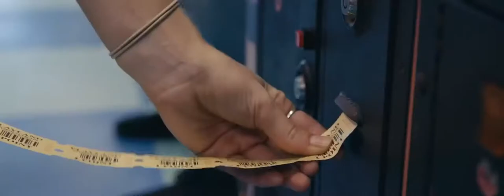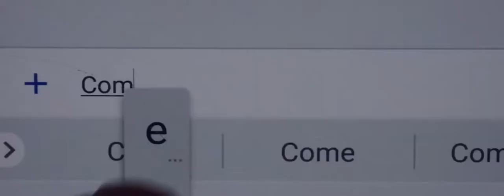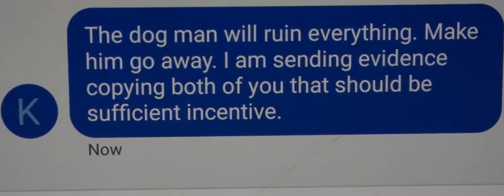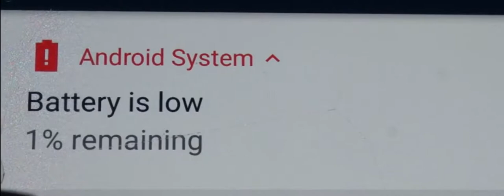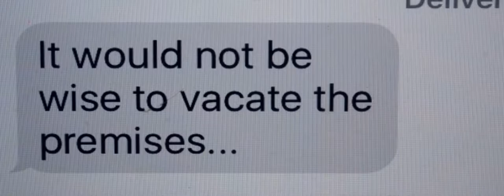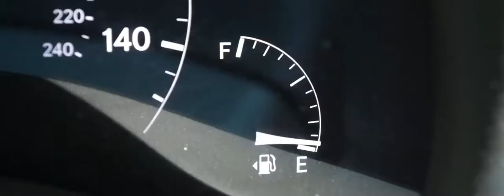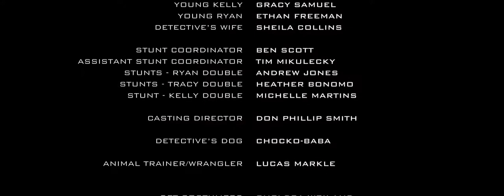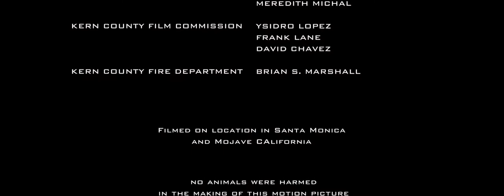ODDS ARE -FILM HORROR MISTER 2020 SUBTITRAT IN ROMANA FULL 2020